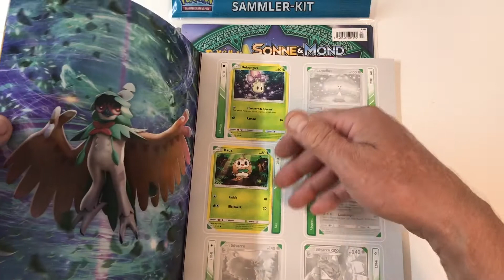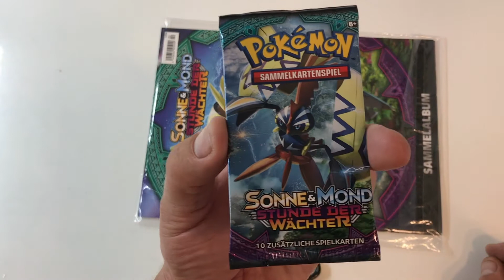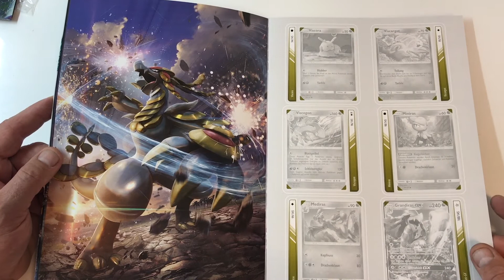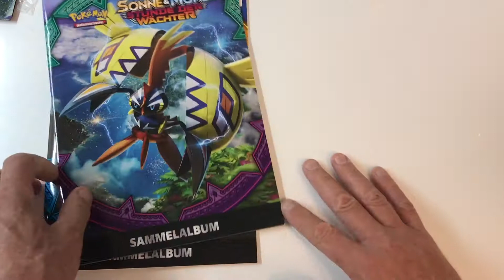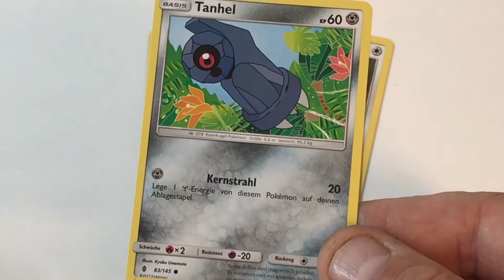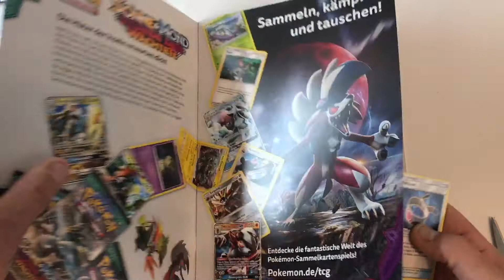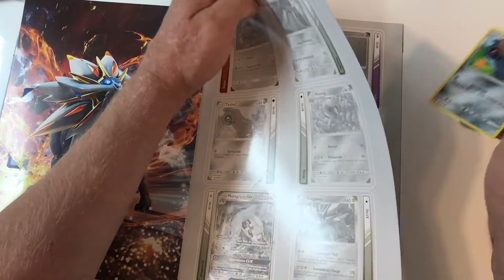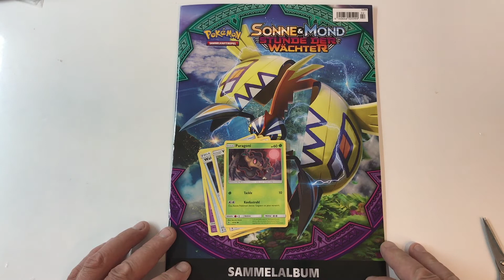Pokemon Sonne & Mond Stunde Der Wächter Starterpack